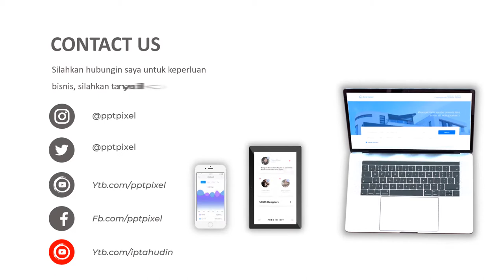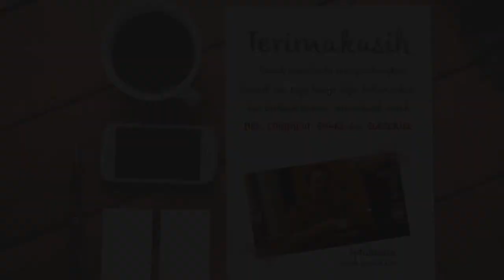Video Typogrpahy, Personal Branding, Perkenalan Diri, About Me, Efek, Tulisan, Bergerak